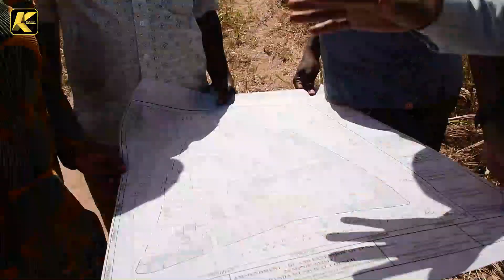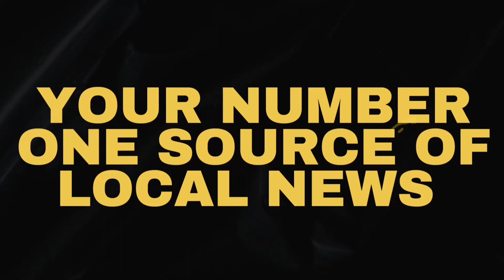SIKILIZA KAULI ya KAMATI ya FEDHA MANISPAA ya MPANDA BAADA ya KUTEMBELEA KITUO cha AFYA MWAMKULU.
thekataviindependent || SIKILIZA KAULI ya KAMATI ya FEDHA MANISPAA ya MPANDA BAADA ya KUTEMBELEA KITUO cha AFYA MWAMKULU.

Kamati ya fedha na mipango halmashauri ya Manispaa ya Mpanda Mkoa wa Katavi imeridhishwa na maendeleo ya marekebisho yanayoendelea katika Kituo cha Afya Mwamkulu yaliyotolewa na kamati hiyo miezi michache iliyopita.

Mwenyekiti wa kamati hiyo, Mstahiki Meya wa Manispaa ya Mpanda Haidary Sumry amesema kwa kiasi kikubwa maagizo yote yaliyotolewa yamefanyiwa kazi.